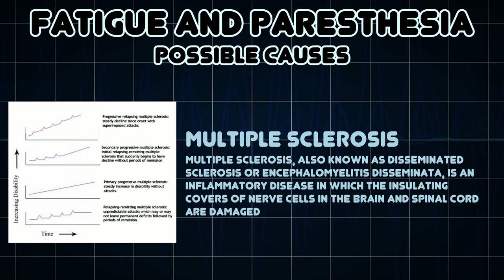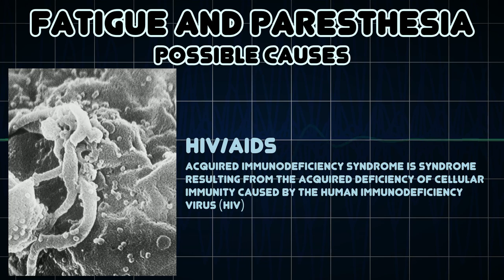Fatigue and Paresthesia (Medical Symptom)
Possible causes of Fatigue and Paresthesia (Medical Symptom)

Paresthesia, is a sensation of tingling, tickling, pricking, or burning of a person's skin with no apparent long-term physical effect